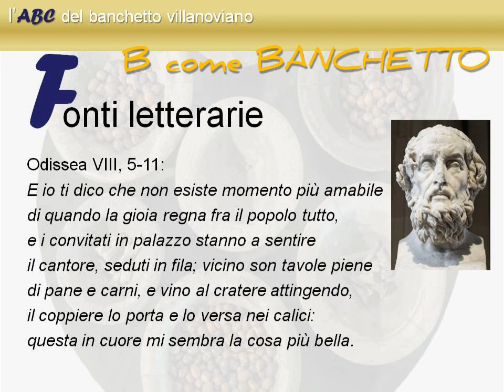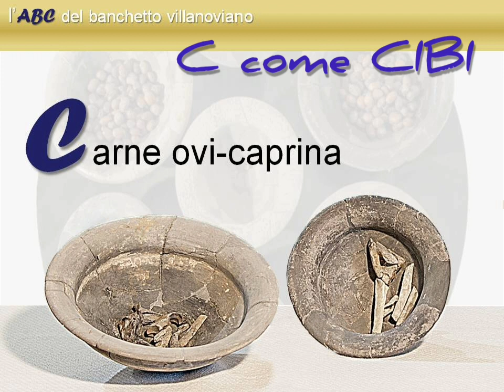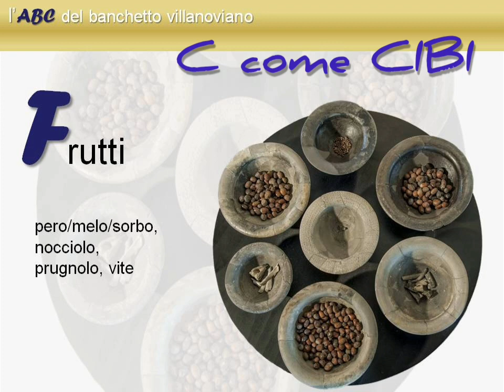MuseumWeek2020 - l'ABC del banchetto villanoviano: Villanova e Verucchio si incontrano a distanza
Nella settimana dedicata alle relazioni a distanza, promossa da Museumweek, il MUV pubblica un video  realizzato con il Museo Civico archeologico di Verucchio, per un "assaggio" dell'affinità culturale che legava i due territori 3.000 anni fa e che oggi collega i due musei tematici dedicati al villanoviano della regione Emilia-Romagna.